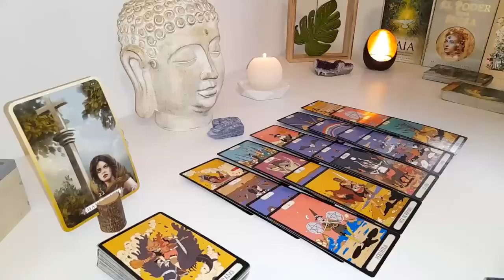CAPRICORN🤑IT'S COMING❤ ~A LOT OF MONEY & UNEXPECTED CALL FROM SOMEONE YOU'RE WAITING FOR!" CAPRICORN